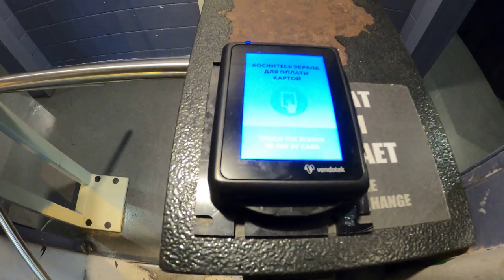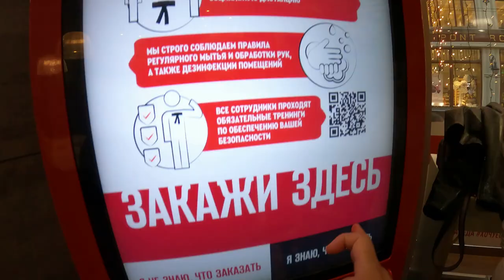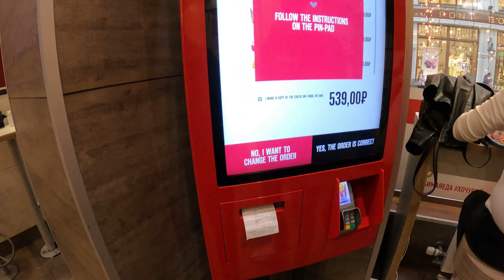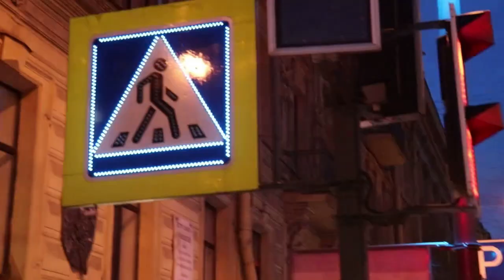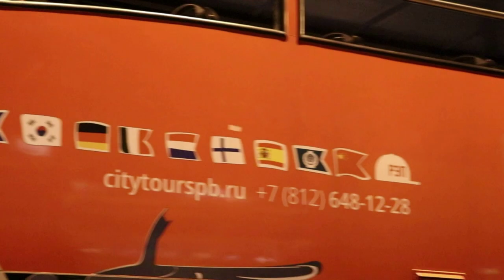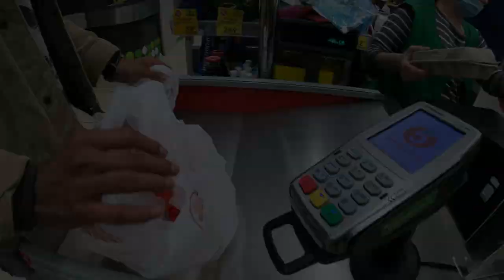HERMITAGE MUSEUM, RUSSIA | Winter Palace Saint Petersburg | Indian In Saint Petersburg, Russia |Ep-4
hello, I am Vikas. In this video, i will take you through the history of HERMITAGE MUSEUM, RUSSIA,  Winter Palace Saint Petersburg, an opening bridge and indian restaurant.

CANON 77D/80D
GORILLAPOD JOBY 5K
GOPRO HERO 8
GOPRO 8 BATTERY
GOPRO DUAL CHARGER
GOPRO SELFIE STICK
SANDISK 128 GB
SANDISK 64 GB
BOYA M1
BOYA MM1
LAPTOP LENEVO YOGA
REDMI NOTE 8 PRO

My website to help medical students in their admission in Abroad: (RUS MBBS)